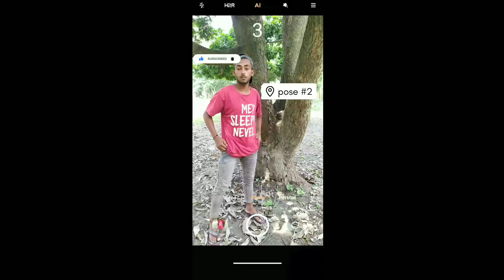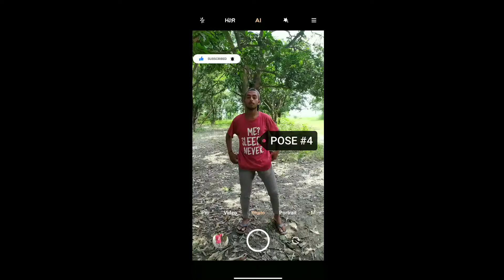Pose for boy | Mobile Photography 2021 | mobile photoshoot trick | nsb photoshoot | Cb editing 2021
This video titles

Photoshoot 2021 | photography for bpy

❤️❤️Thank you so much for supporting guy's❤️❤️

Share and Comment and
and also
don't forget to turn on the bell
Notification

KEEP SUPPORTING🙏
AND LOVING ME!

Please don't go out of your way to or
hate on anyone I talk about in my videos, this channel
is to entertain people and I usually focus on joking
and criticizing about what the people are doing not the
individual themselves, please don't go spreading hate it's
all for laughs
copyright law that will otherwise be infringing. Non-profit,